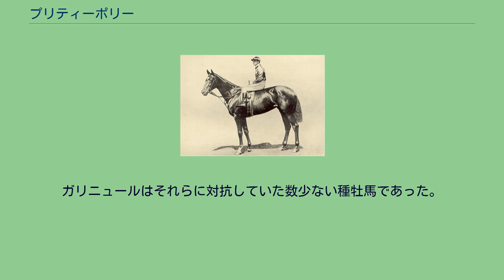プリティーポリー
プリティーポリー (Pretty Polly) はイギリスの競走馬。
おもな勝ち鞍はイギリス牝馬クラシック三冠。
牡馬を相手に15連勝した。
「Peerless Polly（天下無双のポリー）」の異名を持つ。
プリティーポリーは1901年にアイルランドのエアフィールド・ロッジ牧場で生まれた。
生まれた直後から美しい栗毛の馬体をしており、生産者のユースタス・ローダは直ちに「麗しいポリー (Pretty Polly) 」と名付けた。
プリティーポリーは牝馬とは思えないほどたくましい馬体の持ち主で、デビュー前からローダが生産馬を集めて行った模擬レースで優れたパフォーマンスを見せた。
ローダはプリティーポリーの能力を高く評価し、デビュー前に1000ギニーとオークス、さらにセントレジャーステークスの出走登録を行った。
プリティーポリーは1903年6月にデビューし、のちにダービーステークスで2着になったジョンオーガウントに10馬身の着差をつける勝利を収めた。
このあとチェヴァリーパークステークス、ミドルパークプレート（のちの二冠馬セントアマントに3馬身の着差をつけた）など1200メートル以下のレースを8連勝し、9戦9勝でこの年のシーズンを終えた。
翌1904年、プリティーポリーはステップレースに出走することなく1000ギニーに出走した。
1200メートル以下のレースにのみ出走していたことで、1600メートルの距離をこなすことができるか疑問視する向きもあったが、1分40秒のレコードタイムを記録して優勝すると続く2400メートルのオークスも勝利し、秋には約2900メートルのセントレジャーステークスでヘンリーザファースト、二冠馬セントアマントらを破り牝馬クラシック三冠を達成した。
セントレジャーステークスのあとパークヒルステークスを優勝しデビュー15連勝を達成。
この記録は現在でもリボーの16連勝に次ぐ記録で、ブリガディアジェラードに並ぶ20世紀ヨーロッパ第2位の記録である）。
敗れたレースはフランスに遠征して出走したコンセイユミュニシパル賞で、輸送に遅れが生じたことが祟ったとされる。
翌1905年は、初戦のコロネーションカップをレコードで勝ったものの目標としていたアスコットゴールドカップを前に故障を発症し休養を余儀なくされた。
秋には復帰しチャンピオンステークスやジョッキークラブステークスを優勝。
翌1906年もアスコットゴールドカップを目標に据え、コロネーションカップなど2レースを勝って臨んだがゴール前でバチェラーズバットンに交わされ2着に敗れた。
このときバチェラーズバットンに騎乗していたメイハーはかつて2400メートルのコンセイユミュニシパル賞でプリティーポリーに騎乗したことがあり、同レースの敗因について「プリティーポリーは偉大な馬だがステイヤーではない」と距離の長いレースへの適性のなさを敗因に挙げており、2マイル半（約4000メートル）のアスコットゴールドカップにおいてみずからの手でそのことを証明する結果となった。
プリティーポリーはアスコットゴールドカップのあと故障を発症し、競走馬を引退した。
引退後は繁殖牝馬となり、10頭の産駒を出した。
産駒の競走成績はさほど優秀ではなかったが牝馬の産駒は繁殖牝馬として優秀な成績を収め、プリティーポリーの子孫は大きく勢力を伸ばした。
その結果ファミリーナンバーによる分類において、プリティーポリーを始祖とする牝系子孫は、現在では14号族のc分枝として独立分類されている。
牡馬の産駒をみると、クラックマンナンが1926年に日本へ輸出され、リーディングサイアー級の成功を収めている。
晩年のプリティーポリーは歯を悪くして食が細くなり、衰弱の末安楽死処分された。
遺体はエアフィールド・ロッジ牧場に埋葬された。
牝系子孫には1960年代に日本で活躍した種牡馬ガーサントや、ヴェイグリーノーブルの父として知られるヴィエナ、プリティーポリーに並ぶ15連勝を達成したブリガディアジェラード、凱旋門賞を制し日本に種牡馬として輸出されたキャロルハウスらがいるが、何と言ってもプリティーポリーの血を世界に広めたのはニアークティックの母レディアンジェラの存在が極めて大きい。
ちなみに日本の大種牡馬ノーザンテーストもレディアンジェラの孫であり、レディアンジェラの濃いクロスが特徴となっている。
14号族のc分枝 (F-No.14-c) の牝系図の主要な部分を示...